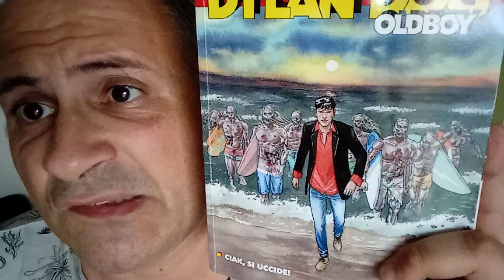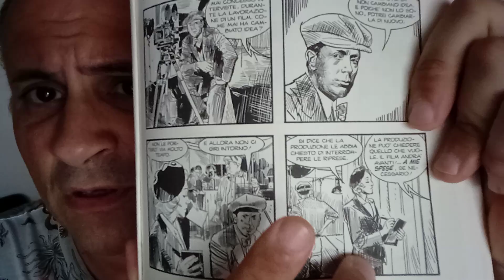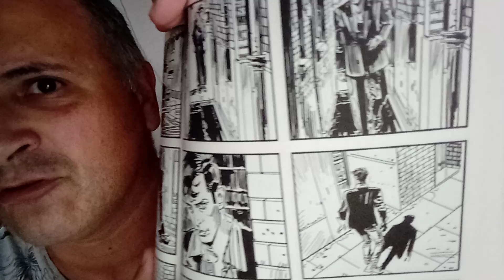Dylan Dog Oldboy n. 26: "Ciak, si uccide!"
Sceneggiatura: Giuseppe De Nardo
Disegni: Luigi Siniscalchi
Copertina: Marco Nizzoli
Lettering: Alessandra Belletti